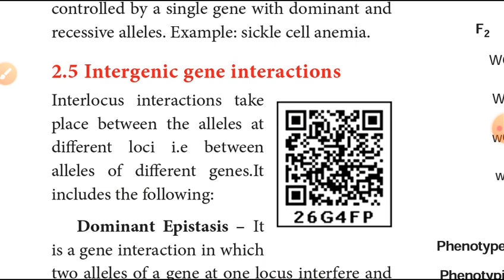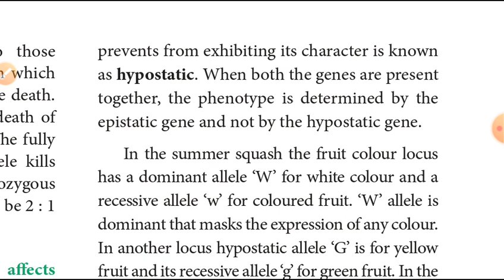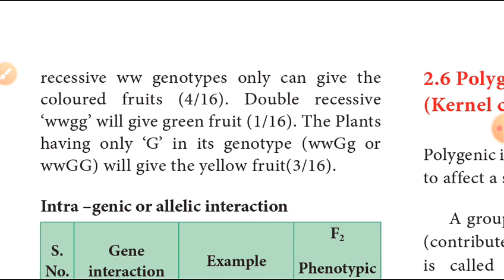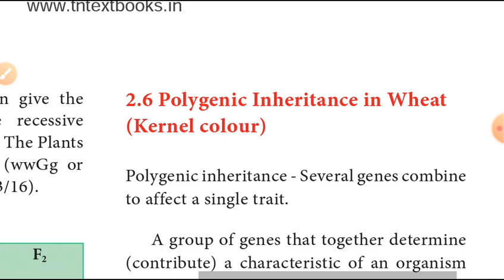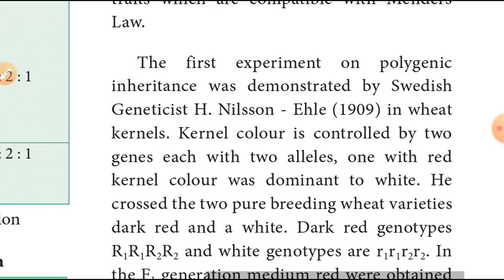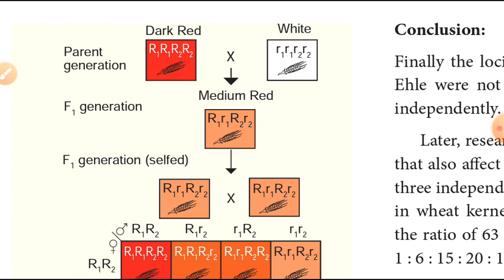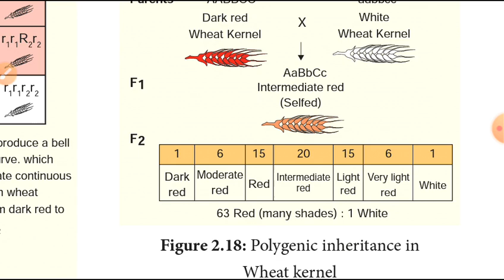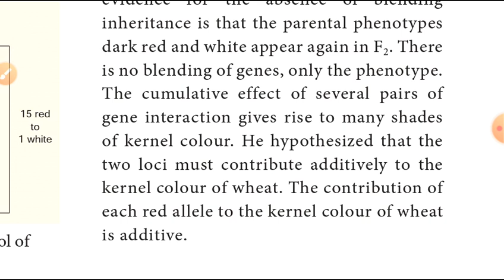12th biology (bio-botany) chapter2 classical genetics explain in tamil (Intergenic gene) part 6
12th biobotany chapter 2 part 1

12th biobotany chapter 2 part 2

12th biobotany chapter2 part 3

12th biobotany chapter 2 part 4

12th biobotany chapter 2 part 5

12th biology chapter 5 part 1

12th biology chapter 5 part 2

12th biology chapter 4 part 1

12th biology chapter 4 part 2

12th biology chapter 4 part 3

12th biology chapter 4 part 4

12th biology chapter 4 part 5

12th biology chapter 4 part 6

12th biology

12th bio-botany chapter 2 classical genetics in tamil

12th biobotany intergenic gene interaction

12th biobotany dominant epistasis

12th biobotany polygenic inheritance in wheat (kernel colour)